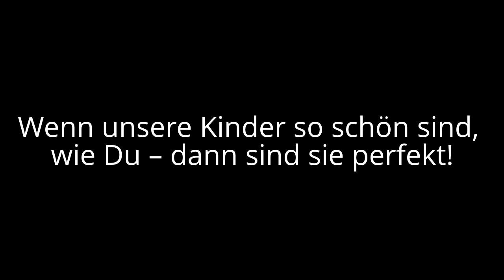Top 13 Die besten Liebessprüche